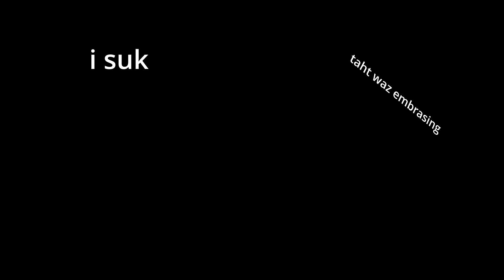Dead Memes are NOT DEAD | Roblox Bedwars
MEMESSSSSSSSSSSSSSSSSSS